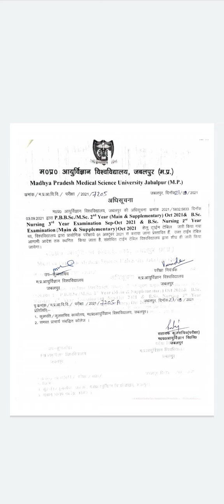highest and latest update generalpromotiontonursing students ?PBBSC,MSC, BSC NURSING